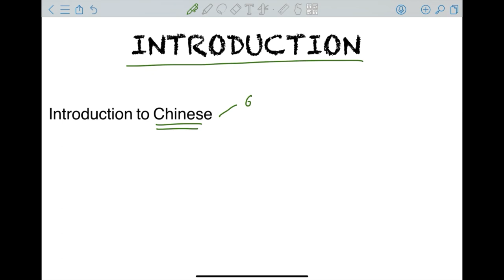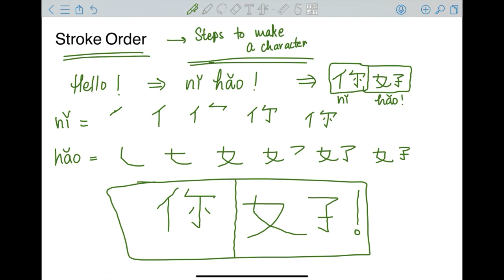Introduction to Chinese language || Mandarin Chatterbox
This is the introductory video of Chinese language where the students are able to know the facts of this language. Please share among your friends so that they also know the following facts.